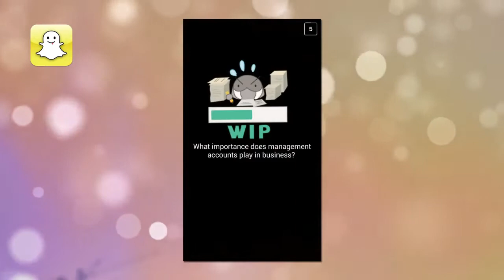Importance of accounting in business!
Legacy content! Hope you enjoy some of the newer vids! :)